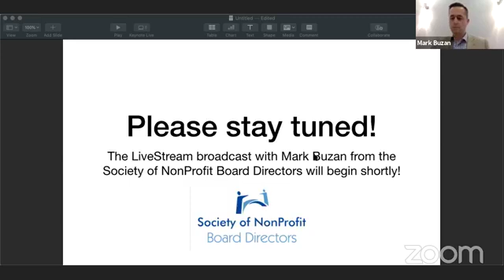The Next Biggest Thing in Roles Staff vs Board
Inevitably, confusion comes about in nonprofits when it comes to the role of the Board vs. Staff. No nonprofit or association board member I've met wants to be a micro-manager. Yet, with such widely interpreted definitions out there on what constitutes good governance, it's hard to blame well-intentioned board members or even senior nonprofit staff for being unsure.

Listen up and learn about the short and long term strategies for upping the standard in volunteer leadership and how at the Society of NonProfit Board Directors, our members are striving for a paradigm shift.